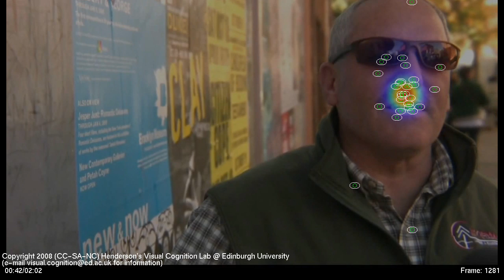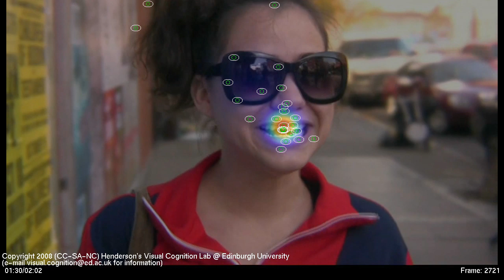eye movements during 50 people 1 question in new york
for the original